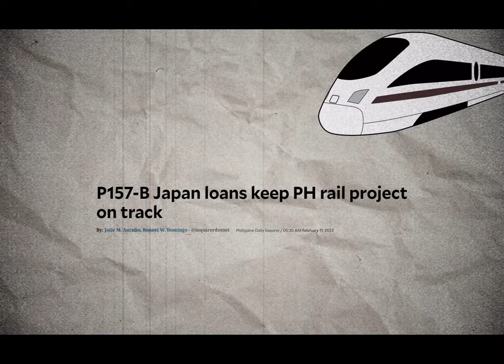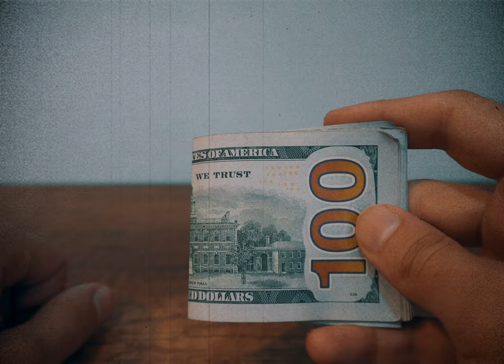Find out how Japan can help Philippines defend vs China threat?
In a significant move, Japan and the Philippines have quietly signed a groundbreaking agreement aimed at bolstering security in the West Philippine Sea, countering China's growing influence. Under the Official Security Assistance (OSA) framework, Japan will provide $4 million worth of coastal radar systems to the Philippines. This equipment will enhance the maritime domain awareness (MDA) capabilities of the Philippine Armed Forces, especially in key sea lanes.

The radar system, the Mitsubishi TPS-P80ME, is designed for coastal deployment, capable of detecting and tracking vessels and low-altitude aircraft, including high-speed fighters. Although its instrumented range is 160 nautical miles, it's a valuable addition to the Philippines' defense infrastructure.

The collaboration between Japan's coastal radars and India's Brahmos missiles, which have a similar range, strengthens the Philippines' defense against potential threats in the West Philippine Sea. This alliance underscores the importance of regional security in the face of border conflicts. Join the discussion below to share your thoughts on the impact of this strategic partnership.